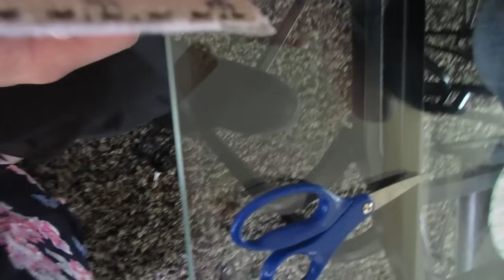Singing in the Rain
Vlogs: MONDAY
  Baby Update: WEDNESDAY
  Beauty: FRIDAY